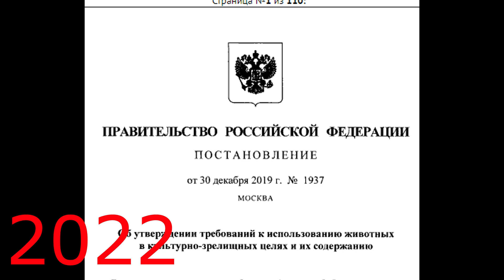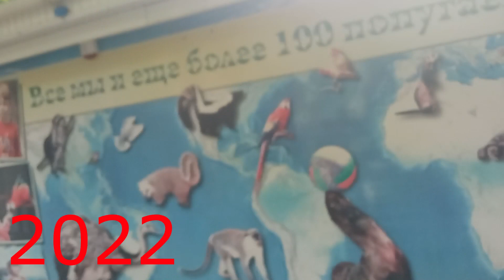АНАПА - ГОРОД ЖИВОДЕРНЯ. ТИГРАН